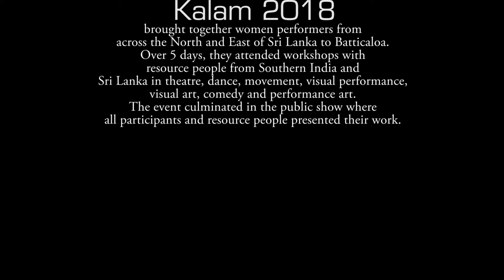Kalam 2018: The project video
A project by Ponni Arasu, theatre practitioner and Sarala Emmanual, gender activist, brought together performers and gender practitioners/activists from 7 organisations across North and East to create a safe space and use different art forms to highlight gender issues in their communities.

It also provided an opportunity to create links between the organisations to work together.

A further grant has been provided to build the capacity of more artists and activists in the North and East.